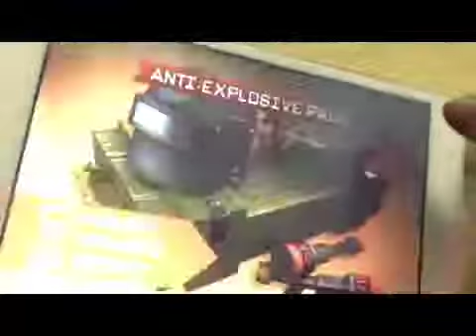Respawnables gameplay (1)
actually im Wolve-swat
and i want to thank all the support from respawnables corporation for giving me a special price without winning any Game ! Event , thank you again and just add me in FB and Follow